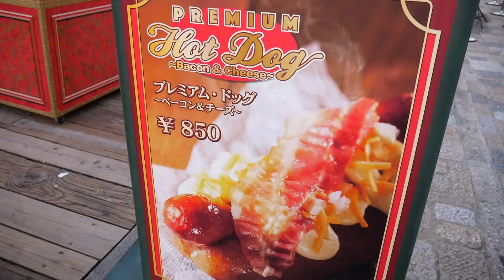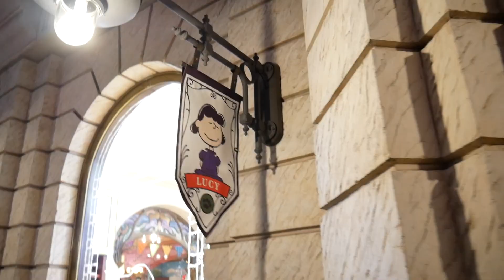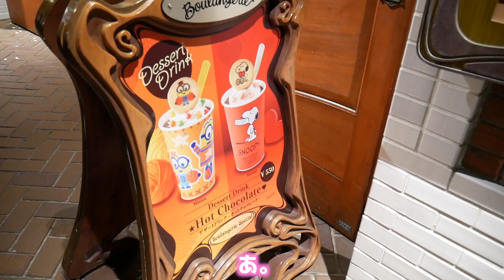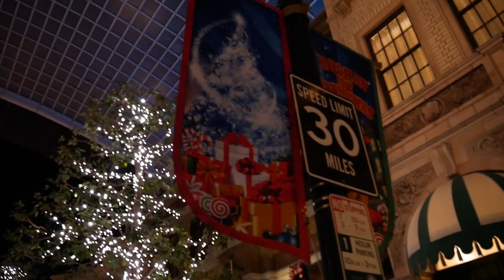【Vlog】クリスマスのユニバ行ってきた☆友達目線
いやー、クリスマスだね。